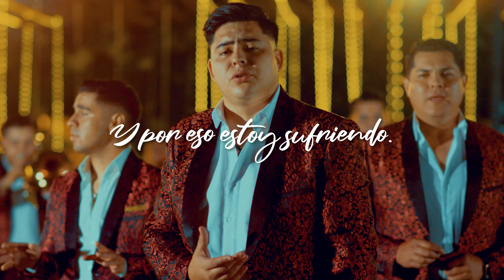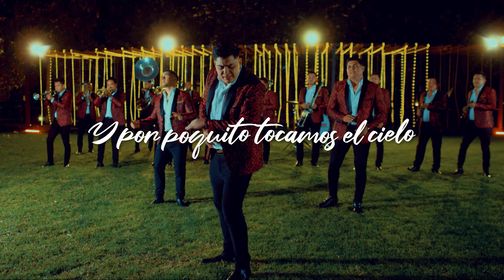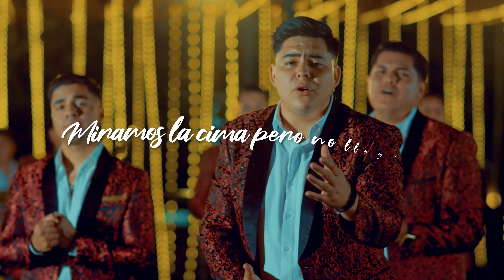Casi Algo (Letra/Lyrics)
La Imponente - Casi Algo (Letra/Lyrics)

Letra:
Pudimos serlo todo,
fue tan bonito lo nuestro pero ya ni modo.
pudimos ser un gran amor,
de esos que ya no hay en los días de hoy
la técnica fallo y por eso estoy sufriendo.

Fuimos un casi algo
casi porque hoy ni me pelas, ya ni nos hablamos
que rápido se termino,
pero mi corazón jamás te superó y por eso estoy llorando.

Y por poquito tocamos el cielo,
me falto muy poco para ser tu gran amor
miramos la cima pero no llegamos,
talvez fue el destino o no quiso Dios.

que nunca llegó

tal vez fue el destino o no quiso Dios.

Fuimos un casi algo que nunca llego...

Autores: Uriel Barrera
Interpretación: La Imponente
Producción: Agave Music